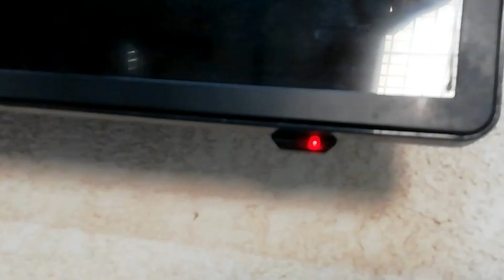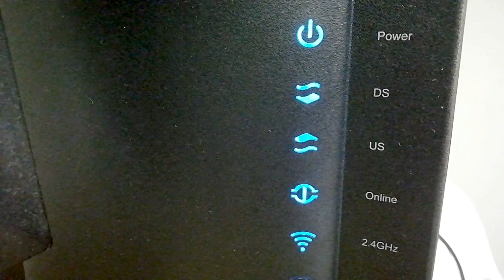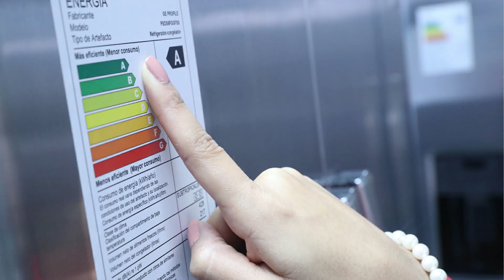⚡ Qué es el CONSUMO VAMPIRO 😱 y cómo evitarlo ▶ ¡Garantizado! (Instalaciones eléctricas 🏡)💡 2022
⚡ Qué es el CONSUMO VAMPIRO 😱 y cómo evitarlo ▶ ¡Garantizado! (Instalaciones eléctricas 🏡)💡 2022. Este es el tema de nuestro primer Especial de Halloween. El “consumo vampiro”, es el que hace que los aparatos sigan consumiendo energía aun cuando están apagados. Se trata de ciertos usos de energía que elevan el gasto en el hogar, y que pueden proceder de varios electrodomésticos, que no sabemos que están desperdiciando energía.

Este es el consumo vampiro en watts, durante una hora, de los aparatos electrodomésticos más comunes:
• El televisor LED (1.13 w),
• el equipo de sonido (8.3 w),
• el aire acondicionado (30 w),
• el decodificador de televisión (43.4 w),
• el reproductor de DVD (2.8 w),
• el router (8 w),
• la consola de videojuegos (1 w),
• la computadora de escritorio (2.8 w),
• la laptop (8.9 w)
• la impresora (8 w)
• el cargador de celular (0.2 w)
• y el horno de microondas (3.8 w)

Resumen de contenido:
00:00. Introducción.
00:28. Qué es el consumo vampiro
01:24. Qué aparatos producen consumos vampiro.
02:29. Cómo afecta el consumo vampiro al medio ambiente.
03:06. 5 consejos para eliminar los consumos vampiro.

✅ Mira este video para aprender cómo utilizar un multímetro digital correctamente

* PLATÍCAME EN LA SECCIÓN DE COMENTARIOS si estás padeciendo del consumo vampiro en tu hogar ¿Qué vas a hacer para evitarlo?